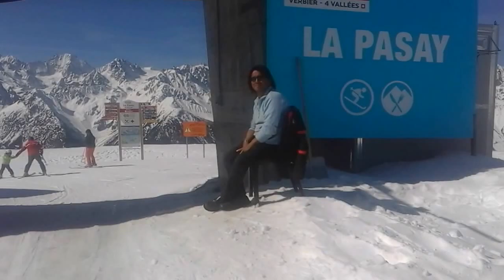Slow down Bruson 26-apr-2016